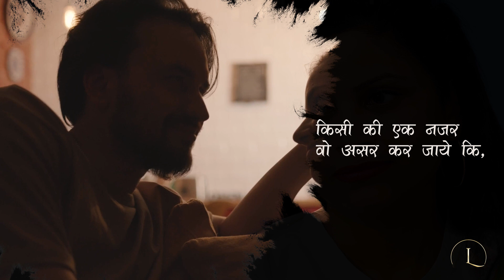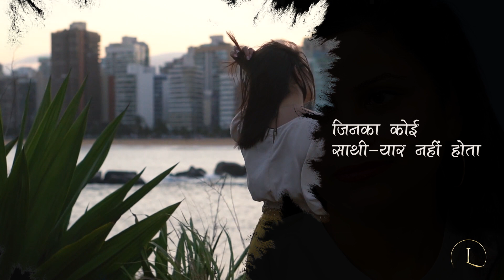Jeevan sar | The Unpredictable Beauty of Moments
Discover the essence of living in the present, and how it can redefine the course of our existence. This poem is a reminder that life is about embracing the unquantifiable beauty of each passing moment, where mere seconds can carry a lifetime's worth of significance.

हर बात कही जाये ऐसा कोई संविधान नहीं होता
हर बात की कोई वजह हो,

ऐसा इत्मिनान हर पल नहीं होता
किसी की एक नज़र वो असर कर जाये कि,

दिल पे ज़ोर नवाज़िश नहीं होता
चंद पल में वो अपनी ऒर ले जाये,

ऐसी फ़िज़ा का कोई टकराव नहीं होता
मुवक्किल तो केवल वो घड़ियाँ हैं,

जिनका कोई साथी-यार नहीं होता
जो जी लिया तो जीवन सार है,

अन्यथा उसका कोई हिसाब नहीं होता